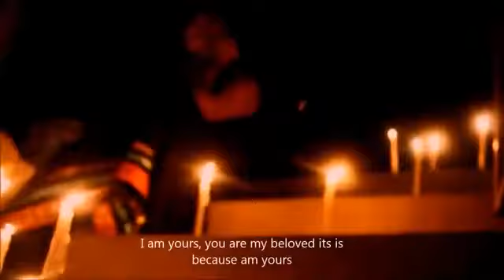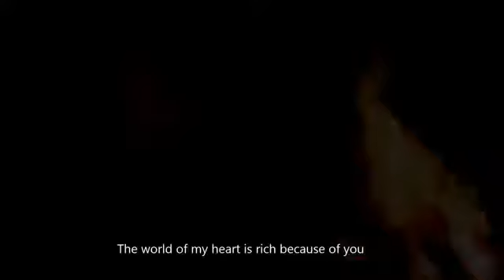Zaar sha Pastho Full HD Video